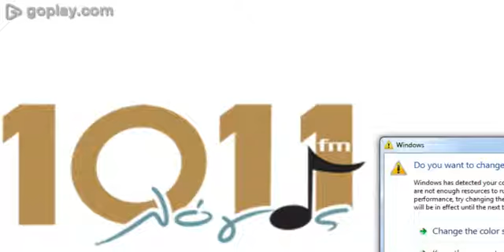Κυπριακό Ερατώ Μαρκουλλή